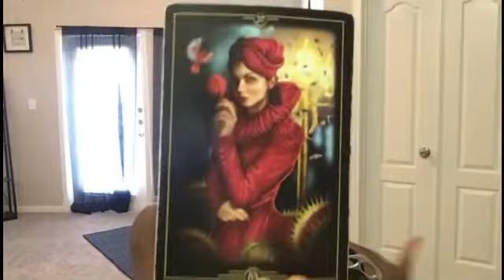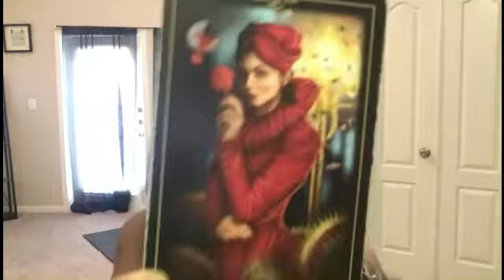SAGITTAIRE: " AU DEFI DE MON AMOUR PROPRE." SEPTEMBRE 2019.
Video #280

ENGLISH SUBTITLES ARE AVAILABLE THE NEXT DAY AFTER I POST THIS VIDEO.

(Ajoutez moi sur Instagram 😊 restons connecté)

( une fois sur le site, cliquez ensuite sur le bouton “réserver” et choisissez la date et l heure à laquelle vous voulez votre consultation! Je vous contacterai ensuite dès que possible).

QUESTION REPOSONSE VIA EMAIL - 30 euro
CONSULTATION VIDEO (PRE-ENREGISTRER) - 40 euro
CONSULTATION VIA APPEL TELEPHONIQUE - 35 EURO (20MN)
CONSULTATION VIA APPEL TELEPHONIQUE - 70 euro    (40MN)

NB: (toutes les lectures se font par appel téléphonique sur WhatsApp! Les paiements se font via PayPal) - (WESTERN UNION - ENVOI MOI UN E-MAIL)

N hésitez pas à m envoyez un e-mail si vous avez des questions sur le mode de paiement!